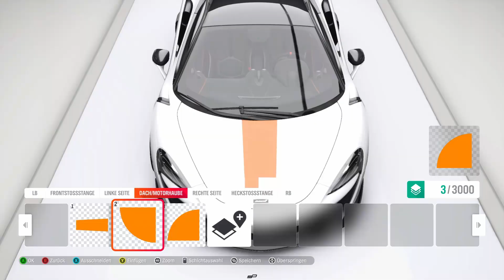Daily Driven Exotics DDE McLaren 600LT by XCOMP Gladiator Tyres - Forza Horizon 4 Design | Speedart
The New Daily Driven Exotics (DDE) Wrap for XCOMP Galdiator Tyres McLaren 600lt from one of the latest videos - Today is the release of the Replica !

Sharecode for this Livery: 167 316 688

Xbox Live:
StuiiDesign

Origin:
Stuii-Design

Uplay:
Stuii-Panda

Download all Skins Ingame - everything is shared.